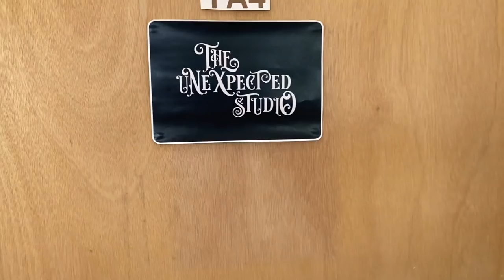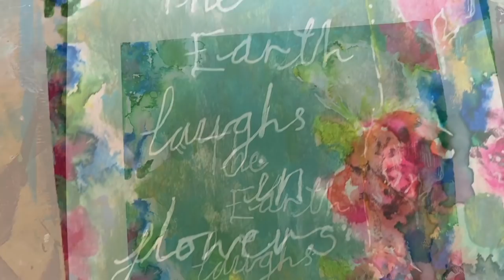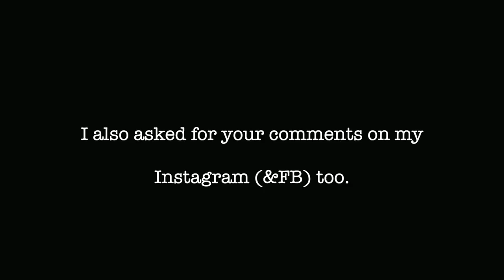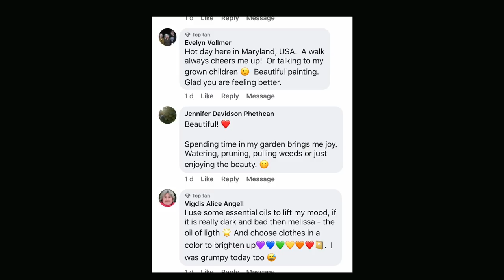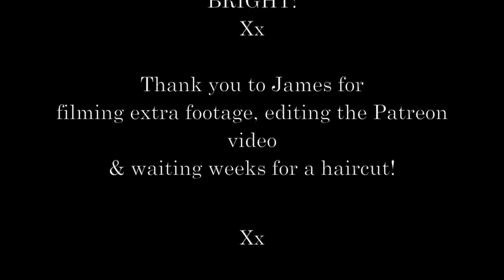Lifting my Spirits & Boosting my Mood with gratitude journaling, self-care, & looser style paintings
Hi beautiful souls, I hope this video lifts your spirits! I have had to put some extra intention into feeling positive this week and tried really hard to do all the things to boost and flip my mood. I have literally a heart full of gratitude and have definitely increased my happiness and positive mindset. As I was in so much pain on Tuesday, I literally could barely move so I couldn't go to the studio to paint but I made up for it later in the week and really enjoyed painting in a looser style. It also forced me to rest when I obviously needed it so I was grateful to come out the other side with much more energy. Self-care to the max right! And, I even cut my own hair! (And James's!) As the lyrics in the song say; 'it's okay to slow the ride.' And yes, it is! But, I needed that reminder! Keep shining bright out there, loads of soft hugs and big loves. Wendy Xxx

Etsy Shop

Flexispot Desk discount - £15 off code;

Moleskine journal
Strathmore mixed media papers
Arches papers
Faber Castel Graphite pencils
Mod Podge
Stazon ink
Liquitex acrylic paints & inks
Daler Rowney graduate acrylic paints